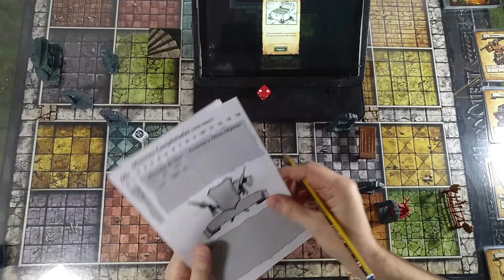Heroquest: El Mago Perdido parte#2 RETO#7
Seguimos con este Heroquest y el escenario 7 y encontramos nuestro objetivo y alguna sorpresa más.